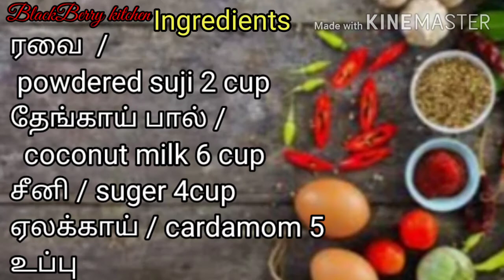ரவை குலோப் ஜாமுன் / Rawa Gulob Jamun / suji Gulob Jamun without milk & maida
in this video we will see how to make a suji gulon jamun without milk and maida.